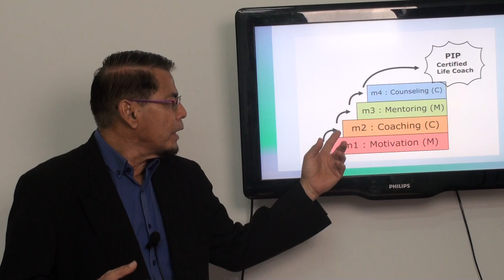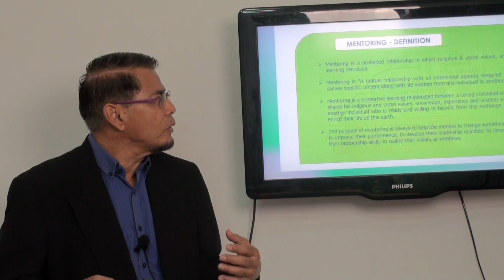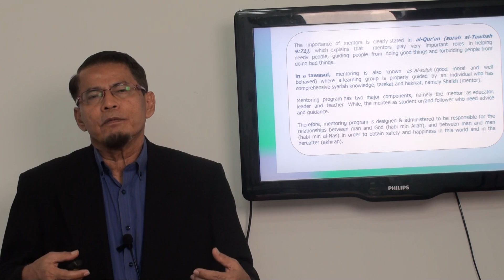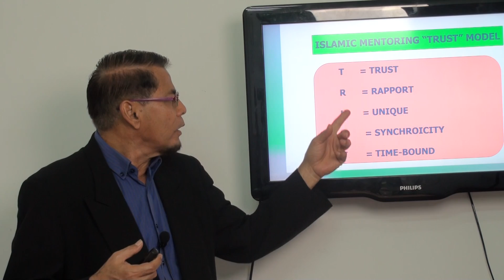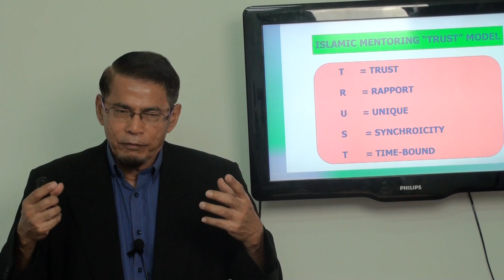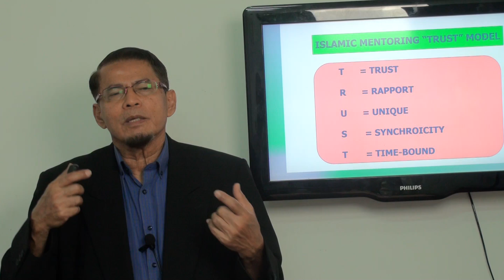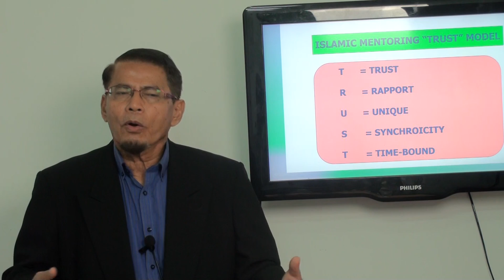Video 108: Certified Coach: Islamic Mentoring "TRUST" Model